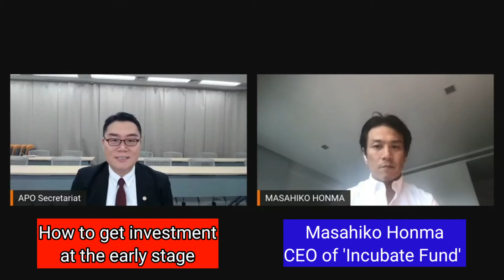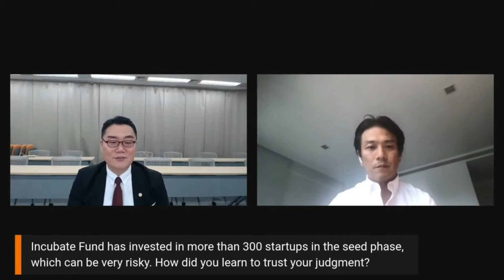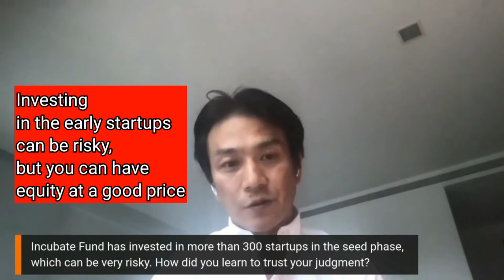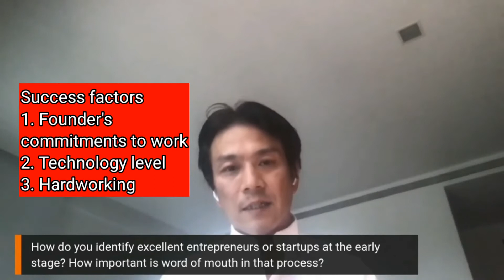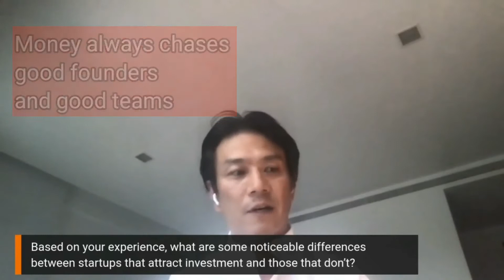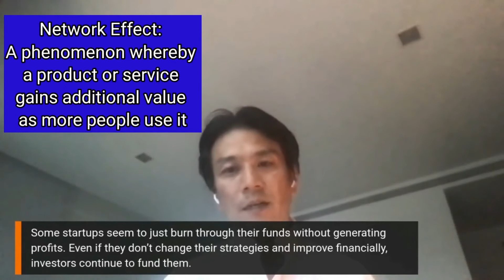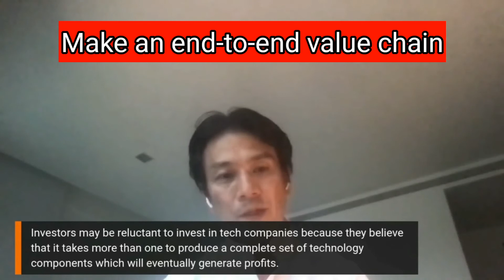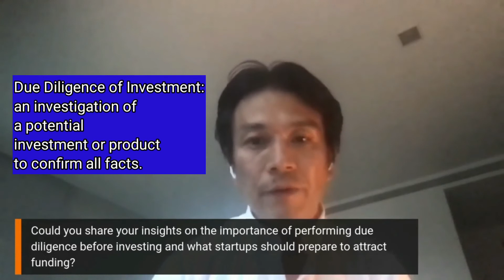Innovative Entrepreneurship to Power Our Future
For founders of startups or SMEs, attracting early-stage investment is much more difficult than later on. Incubate Fund, the biggest venture capital firm in Japan, has invested in more than 300 startups at the seed stage. As risky as it seems, founder Masahiko Honma explains why it supports startups and SMEs early on and how those companies can receive funding even when they lack traction.